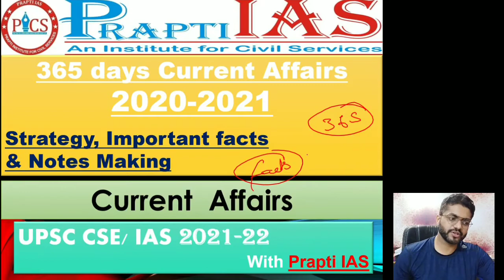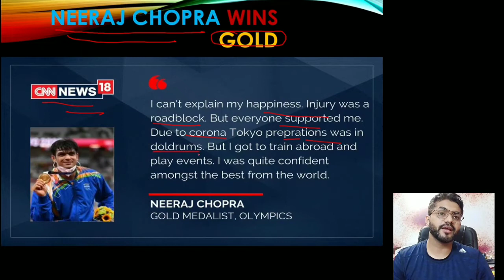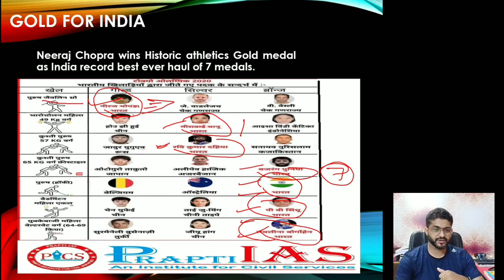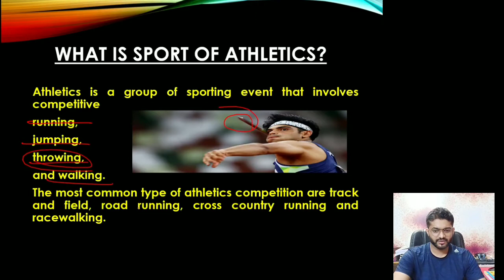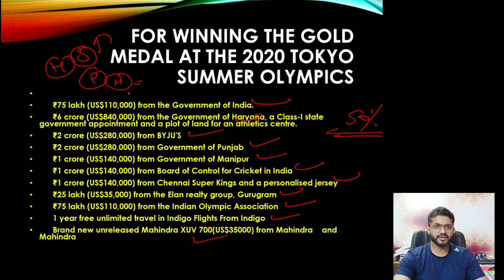Neeraj Chopra wins GOLD FOR INDIA | UPSC | current affairs | by: Rana Sir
Neeraj Chopra wins  GOLD FOR INDIA | UPSC | current affairs | by: Rana Sir | Tokyo Olympic 2021 | Tokyo Olympic 2020 | summer Olympic | gold medal | athletics | Abhinav bindra | shooting | track and field | first gold medal for India | javelin throw